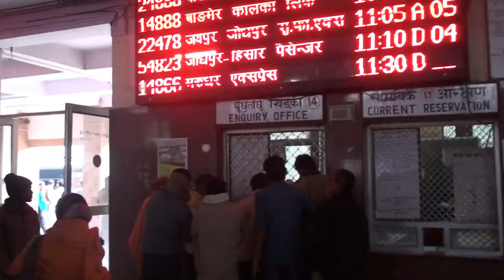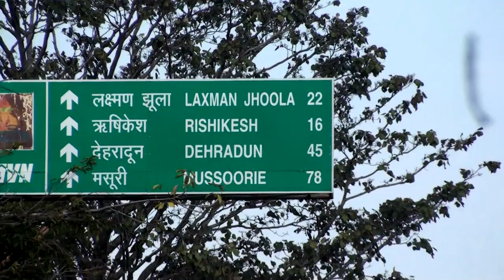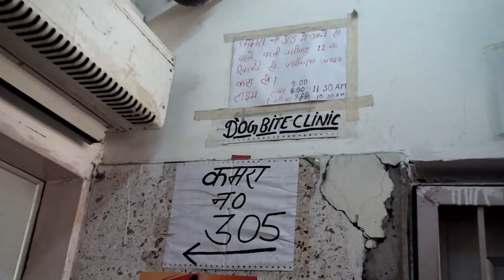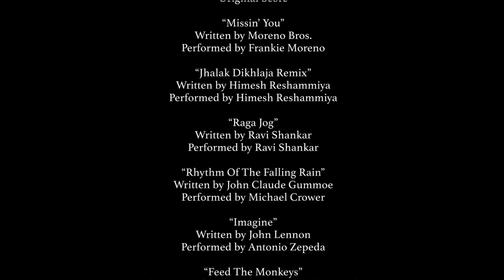Northern India Travel Guide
When you think India, if you think spicy food, snake charmers, dodging cows, the Taj Mahal, and total chaos- you’re thinking about Northern India. It's an adventure waiting to happen, and will leave you wondering why it only accounts for 1% of world tourism.

0:54 - Delhi
1:26 - Trains
1:59 - Karni Mata Rat Temple
2:48 - Jaisalmer
3:14 - Camel Safari with Bhang
4:36 - Taj Mahal
5:48 - Food
6:48 - Rishikesh
7:41 - DON'T FEED THE MONKEYS
8:43 - Varanasi